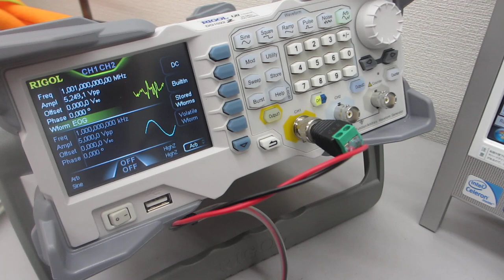超音波発振システム（25MHz 2ch 200MSa/s）